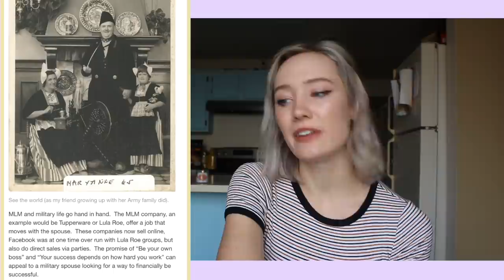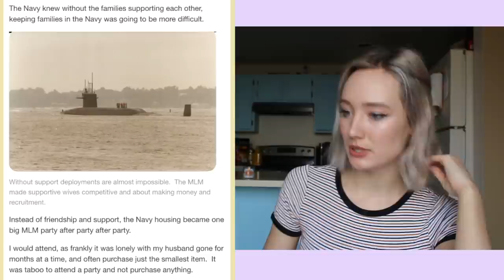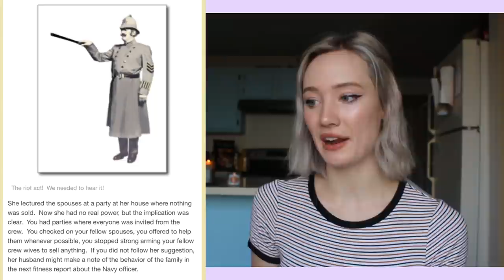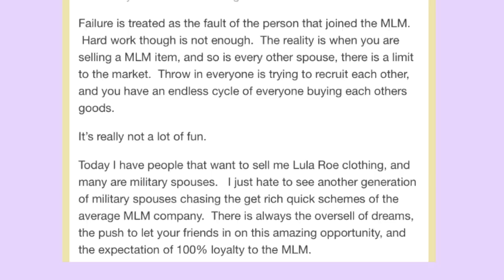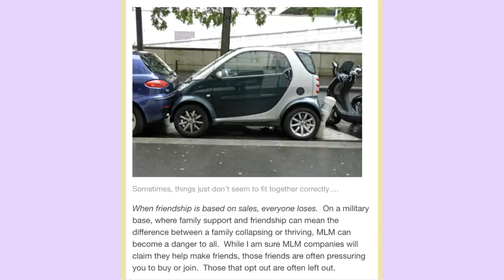MLM Scams Target Military Spouses.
This topic is one very close to my heart, as a military spouse myself. Military spouses know, multi level marketing companies have had a giant presence in the military spouse community for quite some time. Today I want to talk about why this happens, and how we can come together to help stop the spread of misinformation and "scammy" mlm practices within the military spouse community. I discuss some of the data discovered by the Department of Defense on the many challenges of military spouses- the social and physical isolation, lack of jobs and extremely high unemployment rate, and challenges with childcare. All of these factors are believed to contribute to the spread of MLMs in the military spouse communities and on military bases.